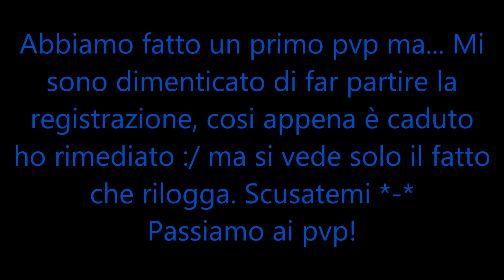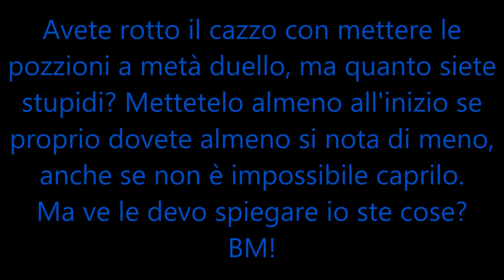Metin2 MarcoXVIII Odio Questi BM!